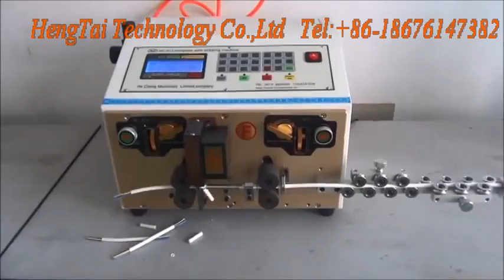decapagem de arame e máquina de corte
wire harness processing machinery supplier, here lots of automatic machines for your choice.